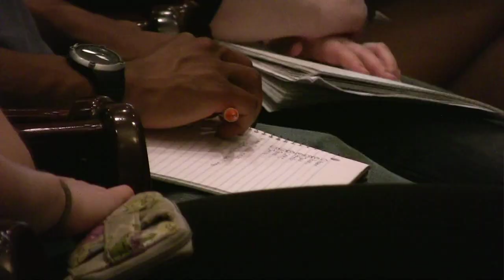"Witness to the Holocaust", a presentation by Dr. Walter Ziffer, Tuesday, April 9, 2013